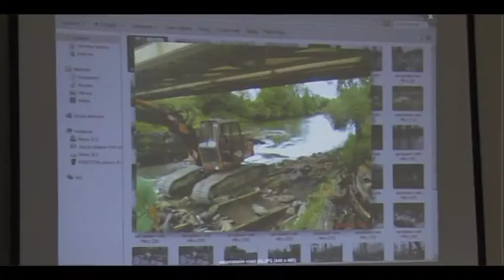Konferencja dot.czystości wód i brzegów rzek na terenie Pow. Tomaszowskiego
Klub Amber zorganizował Konferencję dot.czystości wód i brzegów rzek, oraz bezpieczeństwa nad wodą, na terenie Pow. Tomaszowskiego. W spotkaniu uczestniczyły wszystkie służby miejskie i powiatowe odpowiedzialne za czystość i bezpieczeństwo nad wodami. Na konferencji brakło jednak przedstawicieli gmin nadpilicznych /oprócz gm.Inowłódz /. Czyżby ich nie dotyczył ten problem?